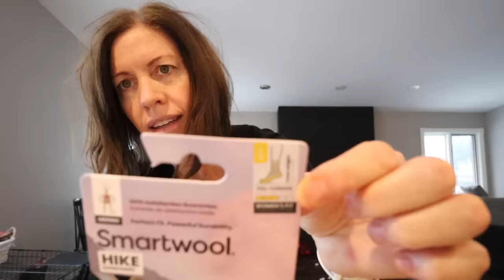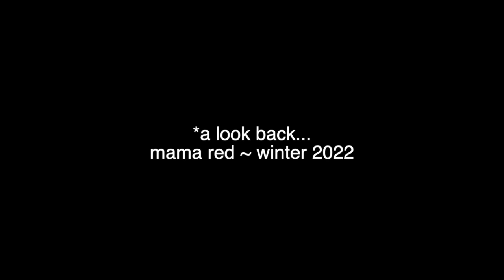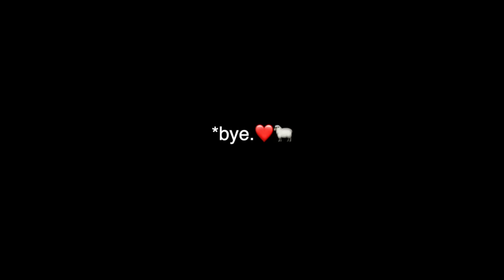History is repeating itself... | Jess moved out, a ewe down, and a big scan day! | Vlog 754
One thing about history lessons... they actually teach you LESSONS.
Once again, we are saying goodbye to Jess as we send her back to school after her valiant fight with cancer.

But in the barn, mastitis is rearing its very ugly head,  and it's reminding me of another ewe from two winters back.  Mama Red.
So I decided to repeat the treatment that I did with her in hopes of getting this mama back on her feet.

AND... a big scan day to see if I will once again be a sheep grandma to a few special mamas to be.

My fav winter wool socks 👇